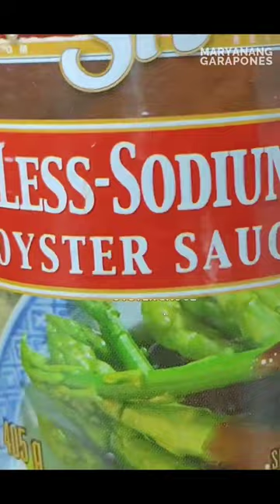Tilapia and Fish Tofu in Tausi Sauce